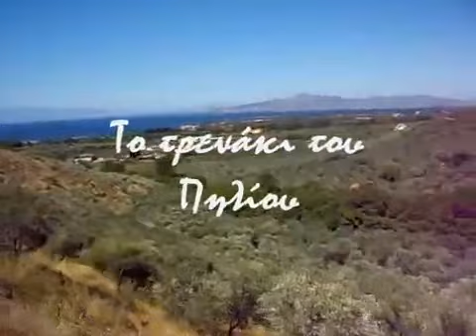Τρενάκι Πηλίου - Τούτο το τρένο είμαστε εμείς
Γλώσσα Δ' - 16. ΤΑΞΙΔΙΑ ΣΤΗΝ ΕΛΛΑΔΑ - 1. Tο παραδεισένιο Πήλιο

Το βίντεο προορίζεται για εκπαιδευτικούς σκοπούς. Τα πνευματικά δικαιώματα ανήκουν στους δημιουργούς του, τους οποίους και ευχαριστώ.

Δεν αποκομίζω και δεν επιθυμώ κανένα κέρδος από αυτό το βίντεο.